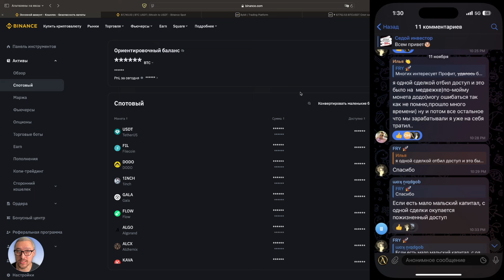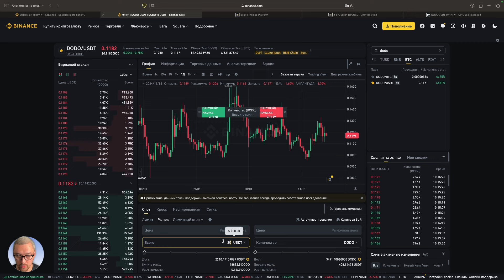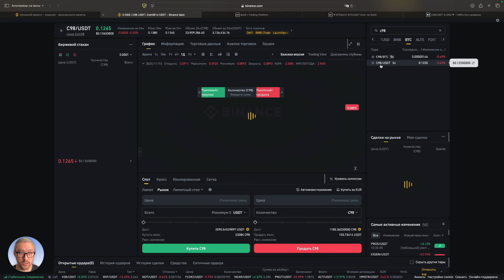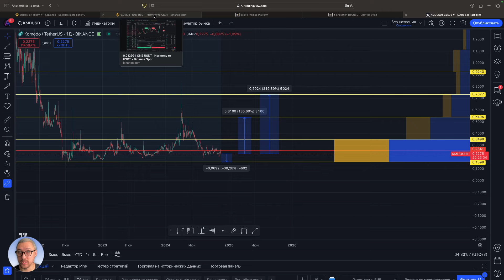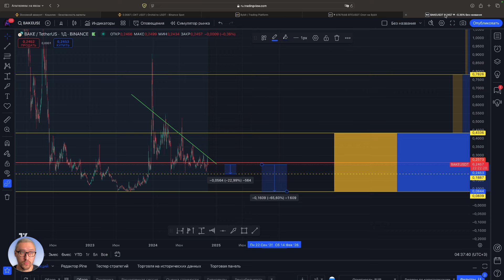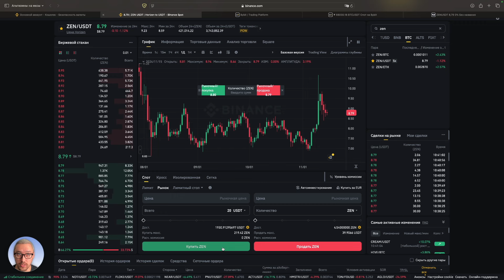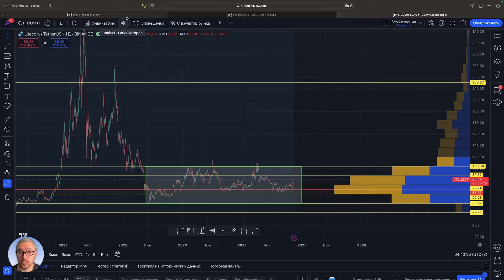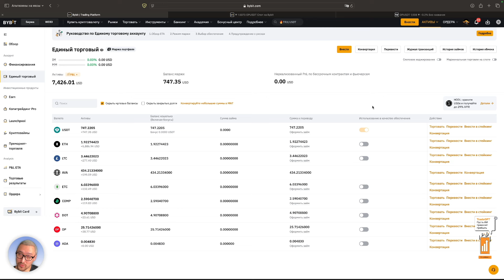АЛЬТКОИНЫ НА ИКСЫ🚀РЕВИЗИЯ🔻ПОКУПАЮ ПОКА БИТКОИН НЕ ОТКУПИЛИ🔻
Внимание! Автор канала не несет ответственности за рекламируемые ресурсы. Материалы, предоставленные в видео не являются финансовыми советами или рекомендациями. Вся информация дана исключительно в ознакомительных целях и не является призывом к действию. Вся информация в видео является лишь субъективным мнением автора и не претендует на истину. Автор не несёт ответственности за ваши решения и их последствия.w.youtube.com/playlist?list=PLa42Aw_IGSkaffS9HndGGZ5eoGEvX-D66